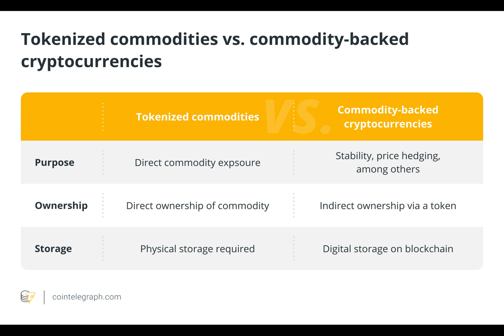What are tokenized commodities?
Have you ever wondered how a $10,000 gold bar can be transformed into thousands of digital tokens? Tokenized commodities make this possible with blockchain technology, offering efficiency, divisibility, and liquidity. Let's delve into the world of tokenized commodities.